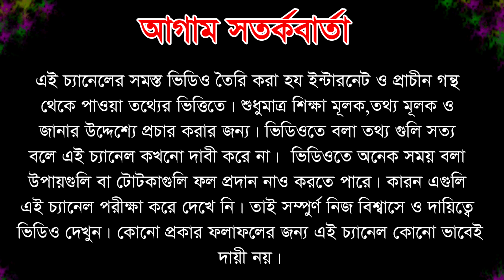ভাত বেশি খেলে কী হয় ? - রাতে ভাত খেলে কি হয় - জানতে ভিডিওটি দেখুন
ভাত বেশি খেলে কী হয় , জানতে ভিডিওটি দেখুন